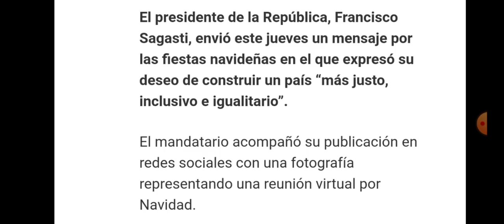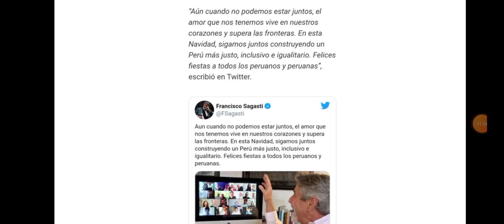¡Presidente Sagasti! dió Mensaje por Navidad para todos los Peruanos, Esto Dijo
*Presidente Sagasti dió mensaje por Navidad a los peruanos.